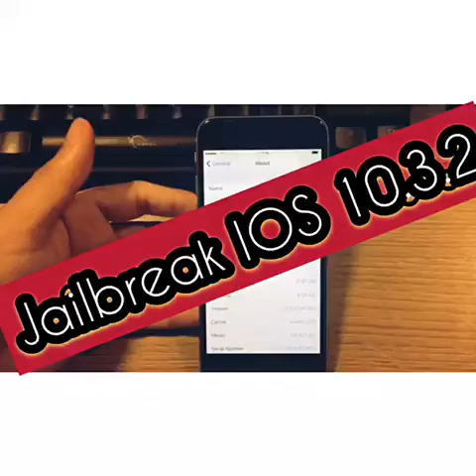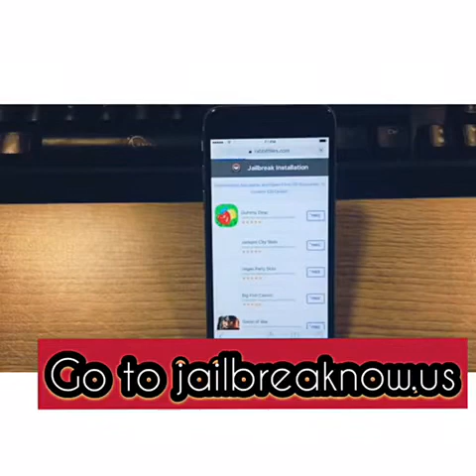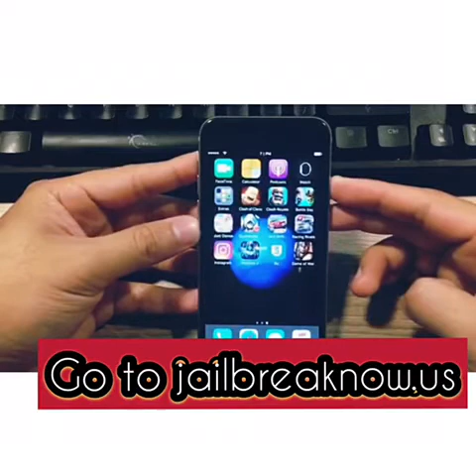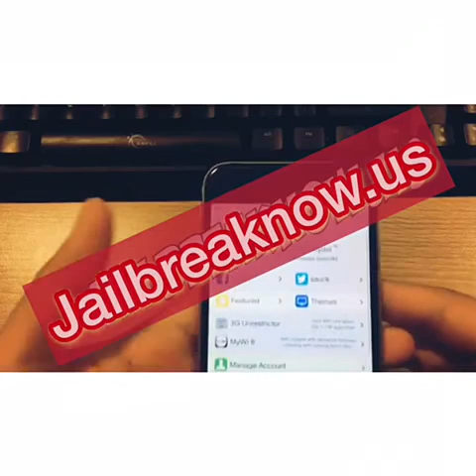IOS 10.3.2 | jailbreak PANGU